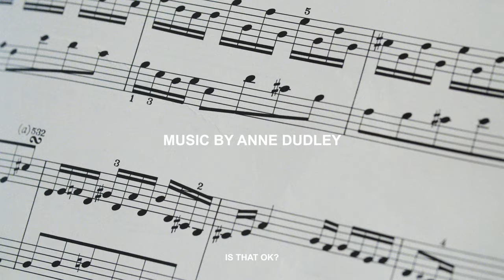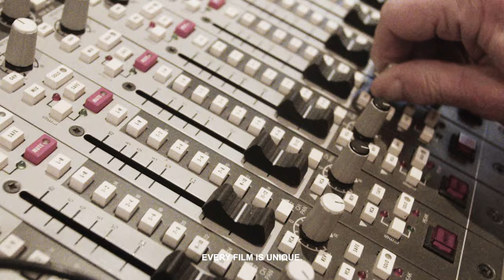14 | Anne Dudley (Oscar 1997, Art Of Noise, The Full Monty) | Faith | SHORT FILM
Oscar winner British composer, arranger and producer @annedudley is the protagonist of "Faith". 15th episode of DOGMA85 original series "Cinematic Portraits", 100 seconds short films featuring artists,

Anne Jennifer Dudley is a British composer, keyboardist, conductor and pop musician. She was the first BBC Concert Orchestra's Composer in Association in 2001.She has worked in the classical and pop genres, as a film composer, and was one of the core members of the synth-pop band Art of Noise. In 1998, Dudley won an Oscar for Best Original Musical or Comedy Score for The Full Monty. In addition to over twenty other film scores, in 2012 she served as music producer for the film version of Les Misérables, also acting as arranger and composing some new additional music.